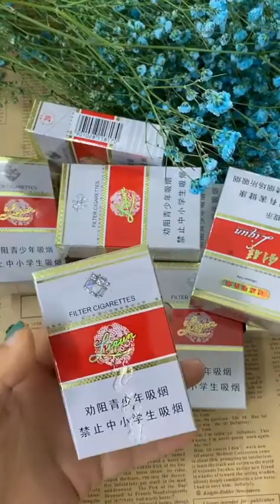10 Products That Are SPARKING Salon EP 12